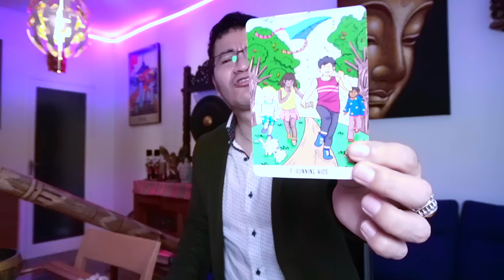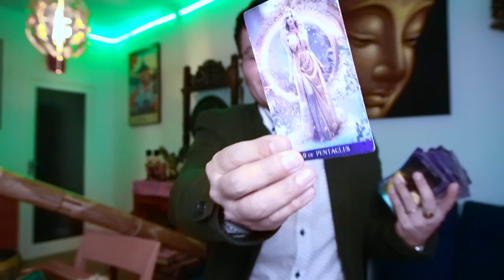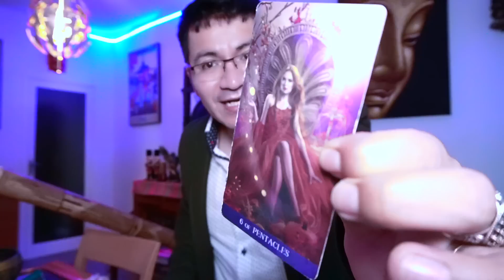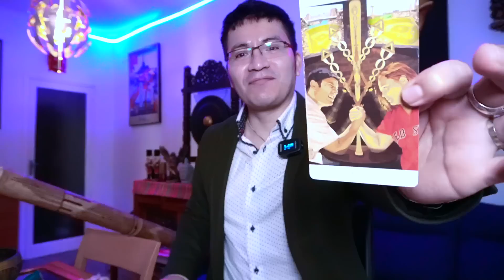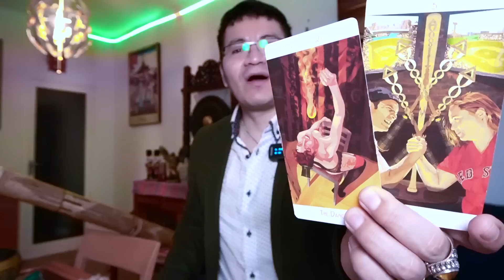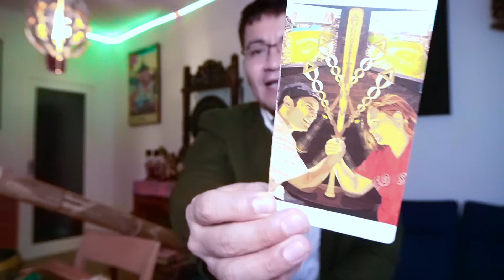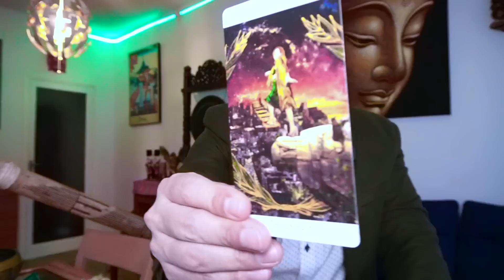TAURO ♉️ BONUS ❤️💋 TENDRAS LO QUE TANTO ESPERABAS EN TU VIDA 😱😱 AHORA EL O ELLA SERA TUYO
DONACIONES